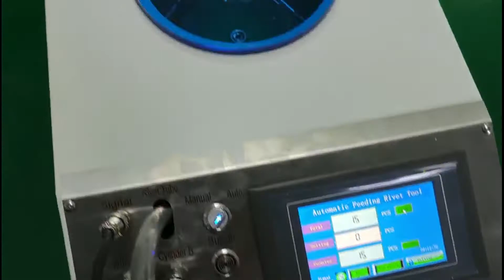Automatic Feeding Unit for Blind Rivets